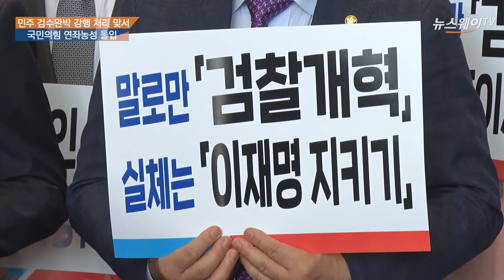민주 강행 처리 맞서 국민의힘 연좌농성 돌입 “검수완박 원천무효”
권성동 국민의힘 원내대표가 27일 오전 서울 여의도 국회 로텐더홀 입구에서 검수완박(검찰 수사권 기소권 분리) 법안 강행처리 저지를 위한 연좌농성에 돌입했다.